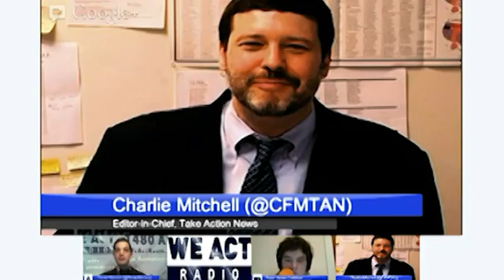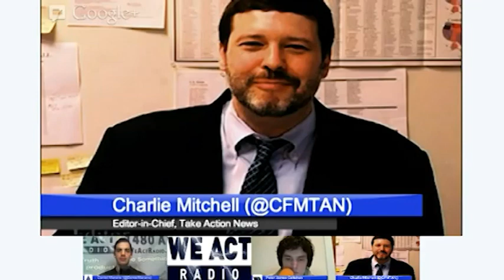House GOP's Anti-Immigrant Fervor